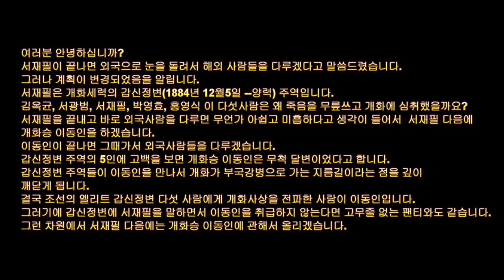예고--정정합니다. 1884년 12월4일 (양력) 오후 6시 경복궁 경회루에서 열린 우정국 낙성식기념 연회장에서 일어남